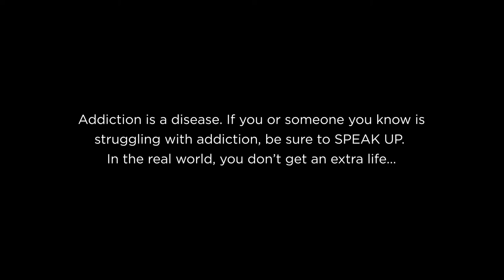Promotional: Tyler's Light - Addiction Life Cycle